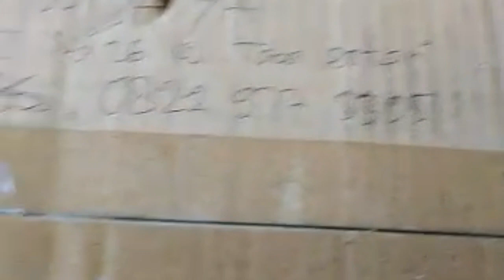MEMBUKA PAKET KIRIMAN IKAN PIRANHA, VIDEO KIRIMAN SUBSCRIBER